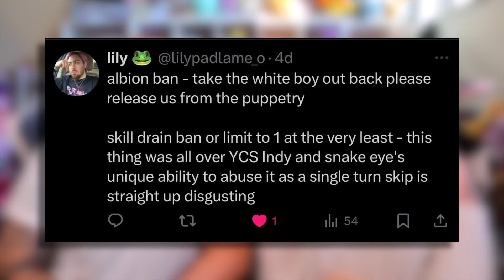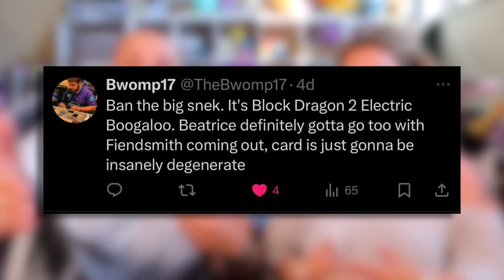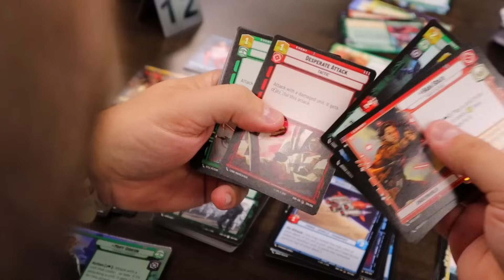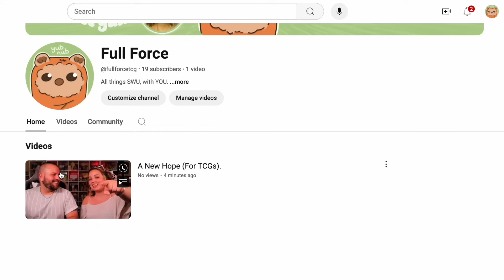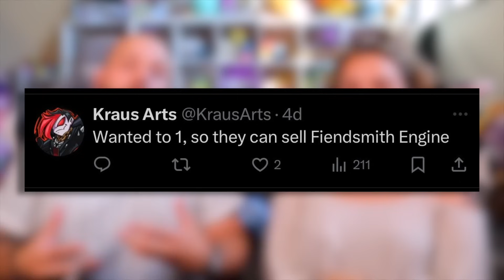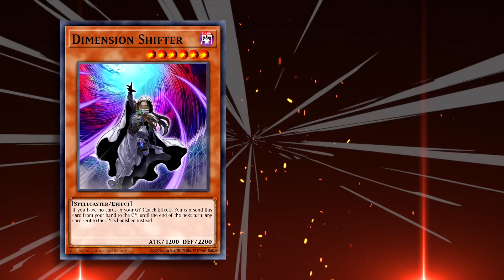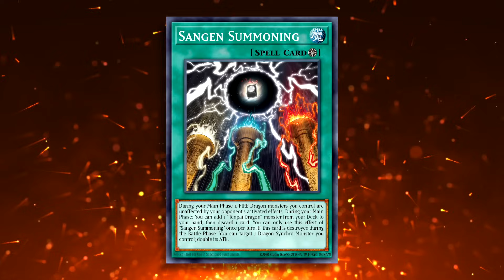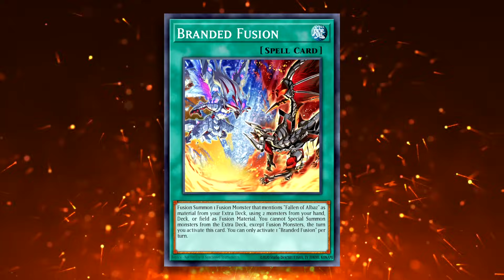BYE BYE BOZOS! | Breakfast & Ban Lists!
SURELY we'll get a ban list--right?

DRAGONSHIELD US & EU: CODE 🌟crushcards5🌟 (all lowercase!) FOR 5%OFF YOUR ORDER AT
FOR ALL THE BEST SLEEVES WE USE!